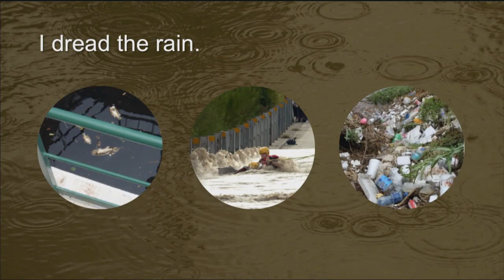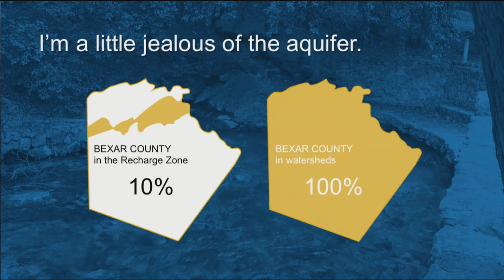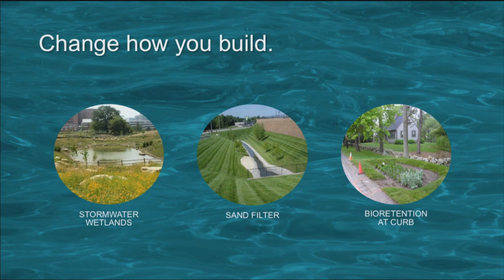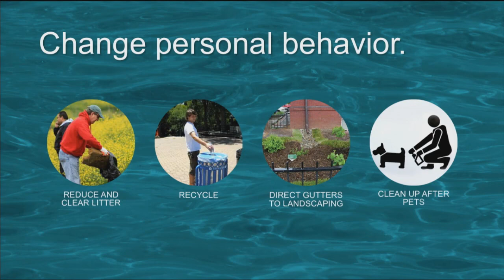Confessions of the San Antonio river | Suzanne Scott | TEDxSanAntonio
This talk was given at a local TEDx event, produced independently of the TED Conferences. n drought-stricken south Texas, most people are glad to see the rain for the benefit it brings to recharging aquifers and watering parched lawns. However, the San Antonio River has another opinion. All she sees when it rains is loads of pollution, trash, and faster erosive forces that are degrading her ecosystem and making the recent investment in her restoration unsustainable. The San Antonio River is an important water resource worth protecting and she is coming out of her banks to share why citizens and businesses should care about what they do on their land up in the watersheds and how increases in impervious cover and less green space can impact the health of our waterways. The river has given the city its identity, and a rich history full of beauty and economic prosperity. All she asks in return is a future focused on sustainable land use practices and changes in personal stewardship that will ensure the value of the river and its ecosystem for generations to come.

As General Manager of the San Antonio River Authority (SARA), Suzanne manages a $95.7 million budget and works with engineers, scientists, environmental managers, field crews, and a host of other professionals to design and implement holistic watershed solutions throughout the San Antonio River Basin. At SARA, Suzanne secured funding from the City of San Antonio, Bexar County, and the U.S. Army Corps of Engineers and community support to complete the $384 million San Antonio River Improvements Project which added miles of hike, bike, and paddling trails to the river, while restoring the environment and creating more enjoyment, appreciation, and value from this treasured resource.